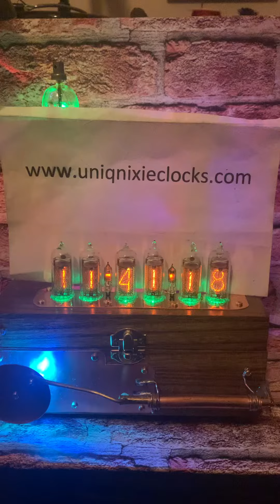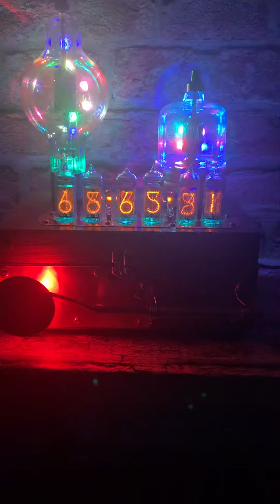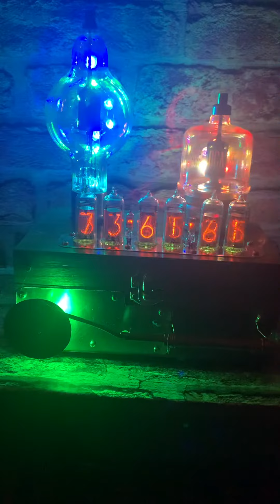Steampunk nixie clock with handmade copper piston drive. TH100 + 4-125 tubes